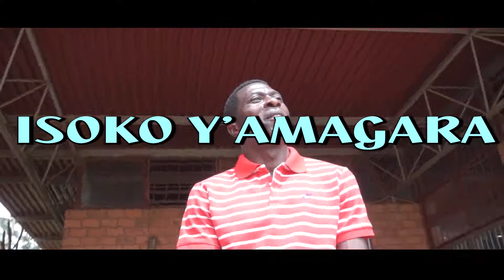ISOKO Y'AMAGARA by JOTHAM (OFFICIAL VIDEO)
Buri wese mubyo akora abashaka kubaho afite amagara meza. Aba yumvako yabaho adahangayitse kandi ntabimugora Bihari. Abantu beshi bariruka bashaka ahantu bazagera bakaruhuka bagafata kubyo baruhiye bakibera amahoro.
Igitangaje muri ibyo byose nuko birangira bibagejeje kure kubi, bakamera nkabafungiranye ahantu batakwikura. Beshi mugutanga ibitunga umubiri, no gushaka icyatuma amagara aba meza; bashaka ibirungo bikomoka kubimera or munganda. Bimwe koko bikarangira bibononnye ibindi nabyo bikabagabanyiriza uburibwe.
Urukundo rudashira cgangwase rwanyarwo nikirungo kidasanzwe gikora ibitangaza ku magara yamuntu, hadasigaye imibanire hagati yabantu nabandi. urukundo n’inkindyoshyandyo cyangwa inyunganirangaburo, nikirungo kidasanzwe kitangirika, ugize amahirwe yo kugishyira kw’isahani, aba atanze ubuzima bw’umunezero muri we no kuwo yagaburiye. Kuri bamwe bituma biremera paradizo muri iyi si mbi yuzuye amaganya n’agahinda. Iyo ugize amahirwe yo kucyakira ukanagitanga nawe uko cyakabaye, uhinduka mu magara no mubuzima ubyumva.
Mubyukuri gufungura neza bisaba ko kwisahani ushyiraho ibyubaka, umubiri, ibinda indwara nibitera imbaraga ariko biba akarusho ukugaburiye ashyizeho ikirungo cy’urukundo. ibi n’ubutabire, ni igikabuzi gituma habaho gukanguka k’ubwonko, urwungano ngogozi, urw’imyakura, kongerwa kw’imisemburo no kongera ubudahangarwa mu mubiri. Urukundo nya rukundo ni umuti ku magara yacu. Urukundo rwanyarwo nikintu kidapfa kuboneka kandi kitagurwa. uramutse utanze urukundo rungana n’urubuto rwa pomme ukakira urungana nurubuto rwumwembe waguruka nta mababa. Imbaraga zarwo zonyine zihosha amakimbirane mu muryango, wafungurana n’biribwa ukagira amagara azira indwara za hato nahato.
Niba utemerako kwiheba no kwigunga kugira agahinda gasaze, kwijima mumaso no guhorana umunabi, bigira ingaruka mbi ku magara yawe, ongera ubitekerezeho neza.ibi byose bituma, mu mubiriri wawe habamo impinduka zitera kubyimbirwa, kugabanuka kubudahangarwa, gusaza vuba no kwangiza umuryango mugari. Gerageza kubana n’abantu mu rukundo rwanyarwo niba Atari byo imisi yawe izahora yijimye upfe uri wenyine mu bitekerezo